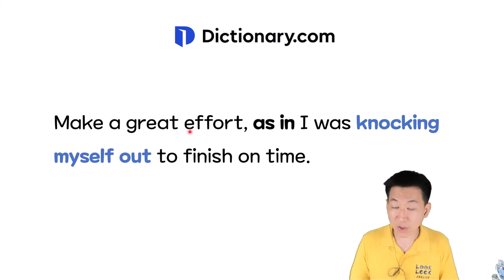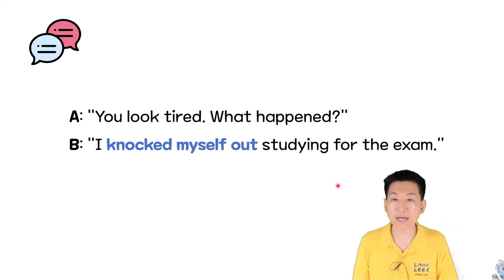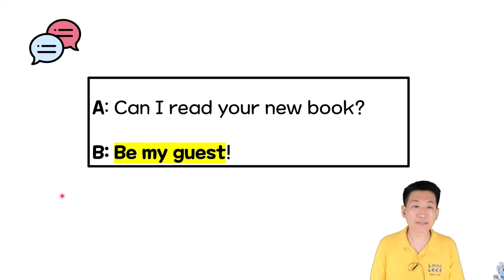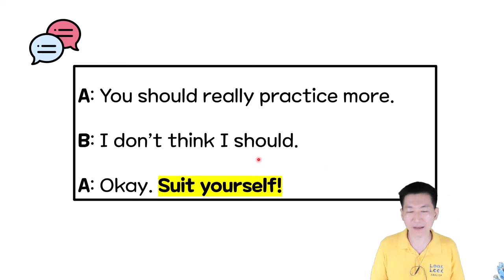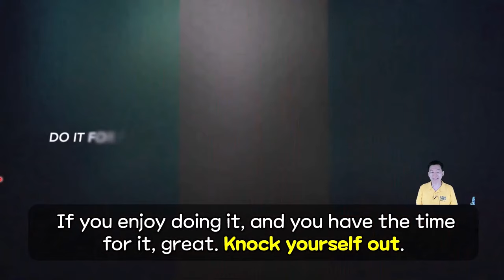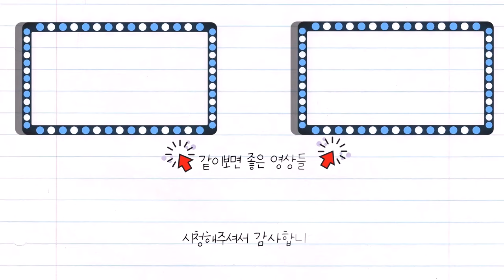[원어민표현] Knock yourself out 의미, 예문, 대화, 비슷한 표현, 뉘앙스 모두 알아보자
⏰ Timecodes ⏰
00:00  Intro
01:00 1번의미
02:19  2번의미 (실제사용)
03:07 비슷한 표현들
04:48 영상으로 정리
06:25 총정리

 *100명이상의 미국인들을 직접 인터뷰하고, 미국인 Elliott와 공동제작 했어요.

📓 알라딘 shorturl.at/cghqC

📢BGM
✔️Track -